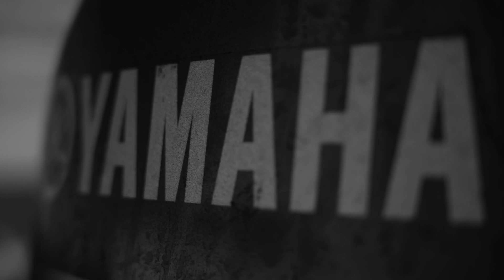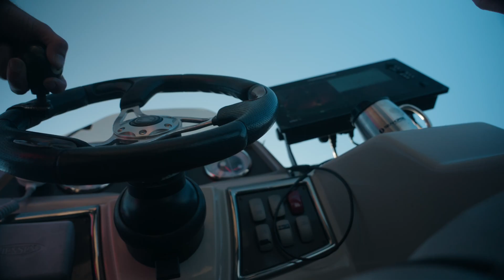that crab pot you lost? it's still catching crabs.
Yikes. We've got a big problem of lost crab pots that might be affecting the entire fishery itself, not to mention the other critters out there in the water. Thanks to Randy,  the Delaware Center for Inland Bays, and our legendary volunteers for helping out with this one.

Want to shoot? Email grant(at)seasaturated.com

Hey hey! I'm Grant, and I am a surfer/scientist currently in coastal Delaware. I'm sharing with you some of my life and some of my thoughts to bring exploration, conservation, and education to those who can't experience it everyday. Right now, I'm studying beaches and the seafloor at work and taking full advantage of them otherwise, but in the future I want to double down on showing you the beauty of all the blue water that's out there. Hope to see you in, on, or under the water sometime soon 🌊